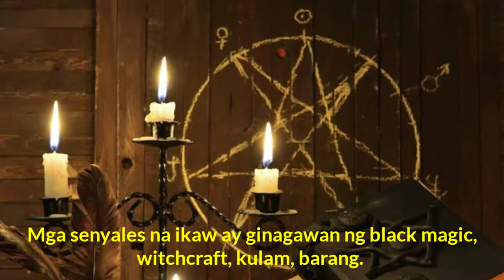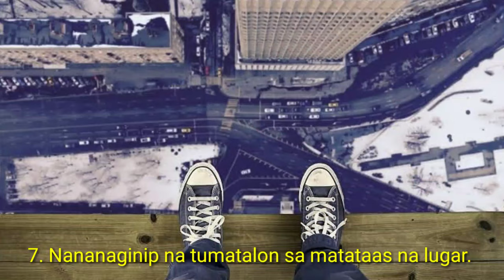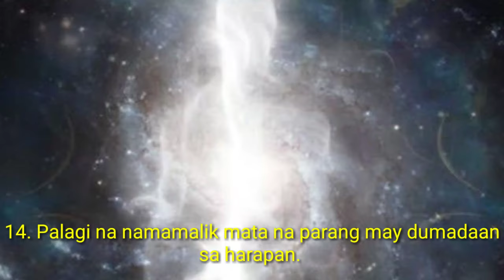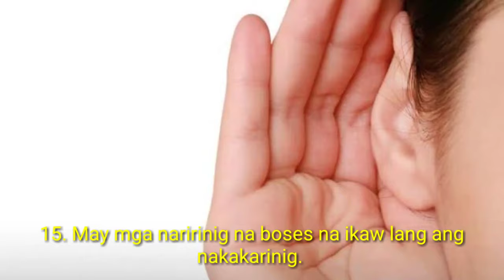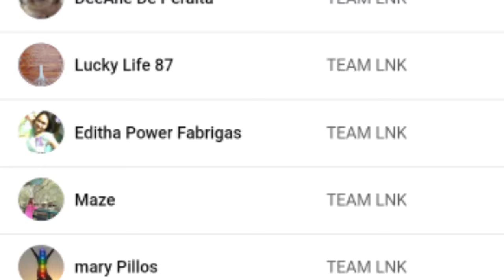Senyales na ikaw ay natamaan ng witchcraft, kulam, barang, black magic | lihim na karunungan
Sa video na ito ay malalaman natin ang mga senyales kong tayo ay natamaan ng black magic, witchcraft, kulam, barang at iba pang ataki ng dilim.